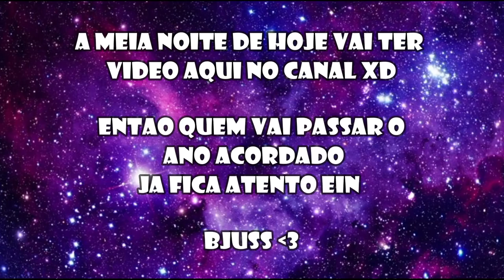Vem2018 agradecimentos =3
oioi pandineos hoje eu estou aqui para agradecer, por tudo que esse ano me trouxe
que foram voces,esse ano foi muito bom pra mim mesmo que a gente talvez perca alguem
a gente tambem conhece novas pessoas,novas amizades que foram muito importantes pra mim esse ano
pra 2018 eu espero que todos possam realizar seus sonhos alcançar seus objetivos e a meta do canal pro ano que vem
é de 100.000 inscritos eu nao sei se eu vou chegar mas sempre estarei contando com voces
e se voce tem alguma magoa ou algo que eu fiz vamos recomeçar ,em 2018 eu prometo que vou dar mais atençao a voces
sim eu percebi que fui grossa com alguns inscritos, mas isso já é passado agora vamos viver todos unidos como uma familia

FELIZ 2018

amo voces =3